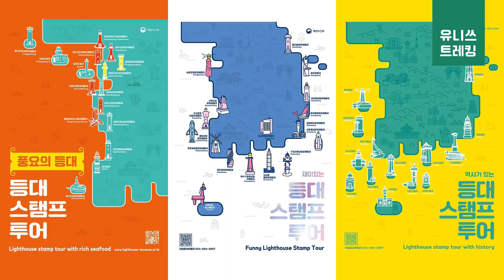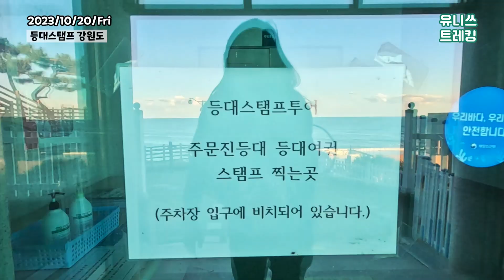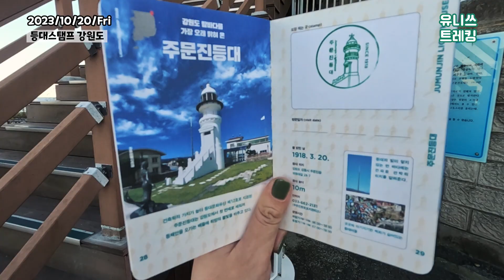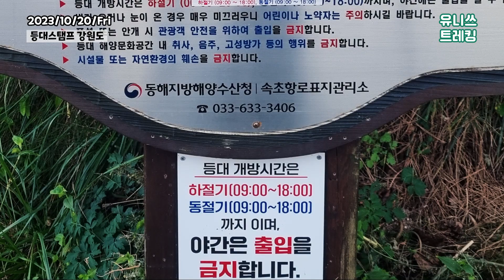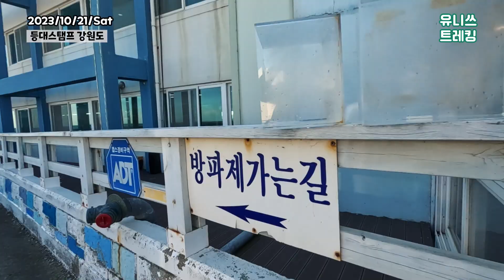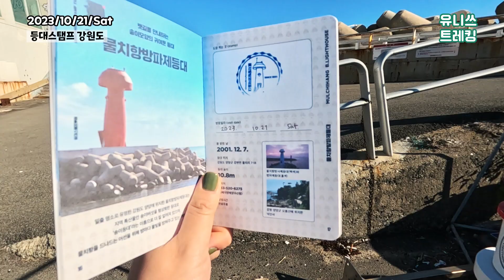강원도 등대스탬프투어 오대산과 설악산사이 역사있는 주문진 아름다운 속초 재미있는 물치항 Lighthouse Stamp Tour Trekking Hiking Gangwon Korea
안녕하세요
둘레길 걷기가 좋은 유니쓰입니다

국립공원 단풍놀이의 시작, 오대산과 설악산 사이
강원도의 등대스탬프투어도 했었답니다
역사가 있는 주문진등대와 아름다운 속초등대,
양양의 특산물 송이모양의 재미있는 물치항등대까지!!
강원도에서 찍을 수 있는 등대스탬프는 이렇게 3개입니다

Audionautix의 Medium Rock에는 크리에이티브 커먼즈 저작자 표시 4.0 라이선스가 적용됩니다.
Audionautix의 Nice And Easy에는 크리에이티브 커먼즈 저작자 표시 4.0 라이선스가 적용됩니다.